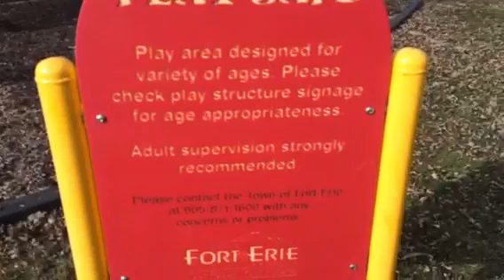My walk this morning ( day 22)